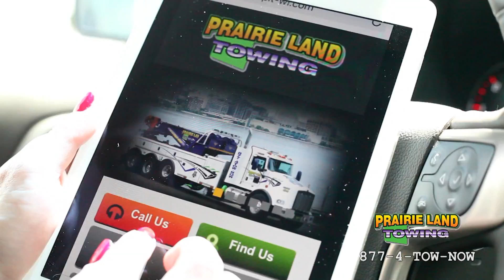January 8, 2017 | Prairie Land Towing Weather Update